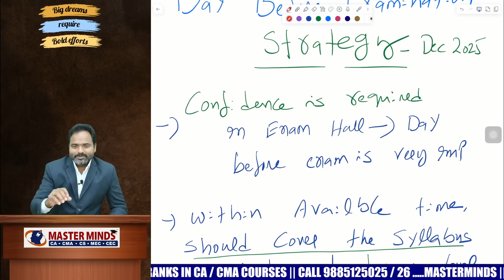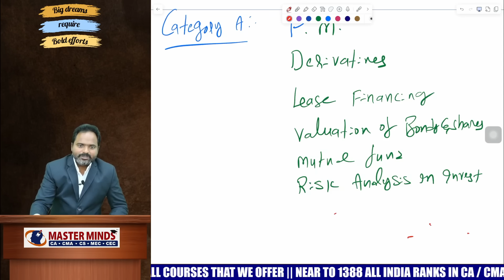CMA Final Strategic Financial Management Day Before Sure Shot Strategy For Dec 25 Attempt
Hello Students,

IoS App Link for Free CA CMA Classes & NOTES

After downloading, enter our organization code, MZGUN

Explore from a range of high quality content and choose.